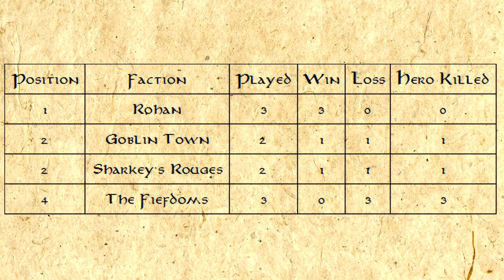The Fiefdoms vs Rohan - Round 3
Middle Earth's World Cup